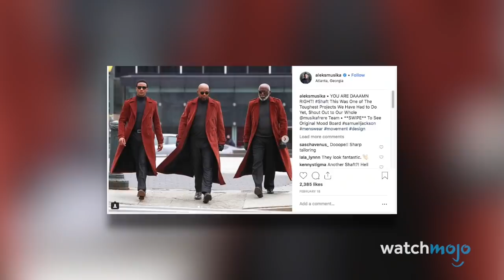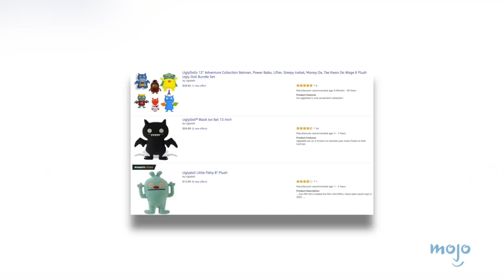Top 10 Upcoming Movies That Might Suck in 2019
Well, let’s just hope for the best. For this list, we’re looking at movies slated for a 2019 release that we’re having a difficult time getting excited for, due to the source material, premise, or people involved. We’re not saying they’re guaranteed to suck - and we hope to be pleasantly surprised - but it’s not looking great. Our list includes “Dark Phoenix” (2019), “Sonic the Hedgehog” (2019), “Alita: Battle Angel” (2019), “A Madea Family Funeral” (2019), “Grudge” (2019), and more! Join WatchMojo as we count down our picks for the Top 10 Upcoming Movies That Might Suck in 2019.

Check out the voting page for this list and add your picks Special thanks to our user Risk Gambler for suggesting this idea!

10) “Charlie’s Angels” (2019)
9) “Dark Phoenix” (2019)
8) “Shaft” (2019)
7) “Grudge” (2019)
6) “Sonic the Hedgehog” (2019)
5) “Alita Battle Angel” (2019)
4) “A Madea Family Funeral” (2019)
3, 2 & 1???